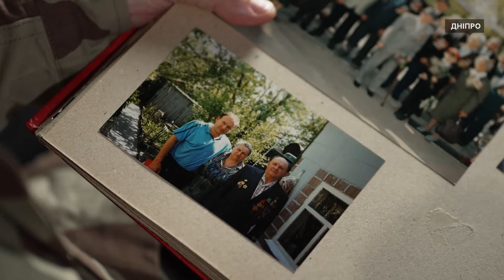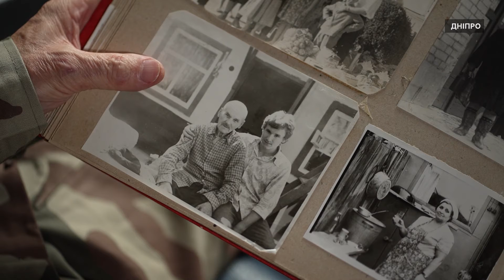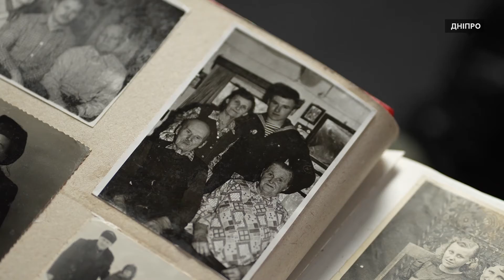Фронтова історія Віктора Ожогіна: "З бою залишився осколок в мені й лист від доньки"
«Я від Іванича.  Ви тільки не хвилюйтеся. Його поранено, але не сильно. Зараз на операції. Він у вас герой, ви маєте ним пишатися».
Так Олександра, дружина Віктора Ожогіна згадує недавню звістку з фронту. Тоді під час виконання бойового завдання біля Лиману Донецької області бійця пронизали осколки російського снаряду. Побратими одразу надали йому першу допомогу й шість кілометрів несли у безпечне місце. Його доставили до Слов’янська, де зробили першу операцію; потім — до Краматорська, де зробили другу. Далі Віктор лікувався вже у Дніпрі.
Тоді ми з ним і записали цю розмову у студії Суспільного, рідній для Ожогіна, для численних гостей його ефірів, для футбольних фанів.

2014-го року Віктор Ожогін зголосився добровольцем на фронт, командував «журналістським» взводом батальйону «Дніпро-1» Національної гвардії, захищав Маріуполь та Луганщину. За два роки повернувся у медіа. У 2022-му знову пішов захищати Україну у лавах Національної гвардії. З першого дня війни був на Донбасі, на передовій. Захищав Рубіжне, Сєверодонецьк, Краматорськ, Слов’янськ. Разом з побратимами визволяли Куп’янськ, Ізюм, Лиман.